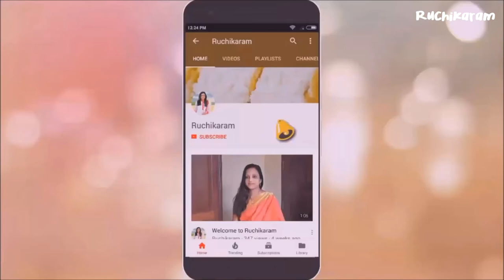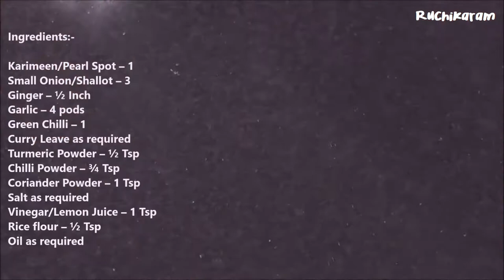കരിമീൻ ഫ്രൈ | Karimeen Porichathu | Pearl Spot Fry | Recipe 58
How to prepare Karimeen Fry | Karimeen Porichathu?

Ingredients:-
Karimeen/Pearl Spot – 1
Small Onion/Shallot – 3
Curry Leave as required
Vinegar/Lemon Juice – 1 Tsp
Rice flour – ½ Tsp

Preparation:-
Make few deep cut mark over the fish
Take a mixer jar and add Small Onion/Shallot, Garlic, Green Chilli, ginger, Curry Leaves, Salt, Turmeric Powder, Chilli Powder, Coriander Powder and Vinegar and grind it will to make a thick paste
Transfer the masala paste into a bowl and check the taste, add salt or chilli if it is less
Add rice flour into the masala and mix it well
Apply masala little by little on both sides of the fish
Keep it aside for 10 min
To fry the fish, heat a pan and add oil
Add curry leaves into the oil
Add fish into the oil and fry both sides until it cook

Cheers!!!
Minu